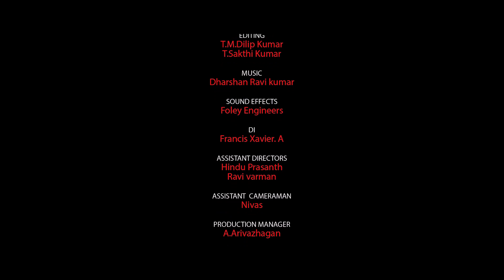Asifa | Tamil Short film | 2018 | a film by Chidambaram A.Anbazhagan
Director : Chidambaram A.Anbazhagan
D.O.P : C.G.Jithesh
Editor : T.M.Dilip Kumar
Foley : Foley Engineer
DI : A.Francis Xavier
Cast : Ajay, Smega , Athip
Crew : Hindu prasanth, Ravi varman, Nivas Kanth, Dhilipan Chakravarthi, Arunachalam, Guna, Vijayadharan, Mehala